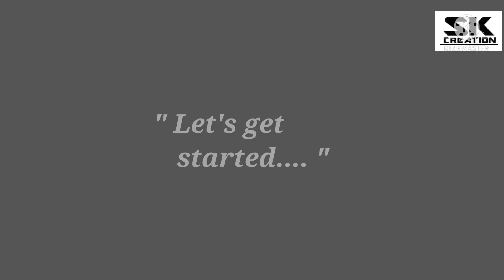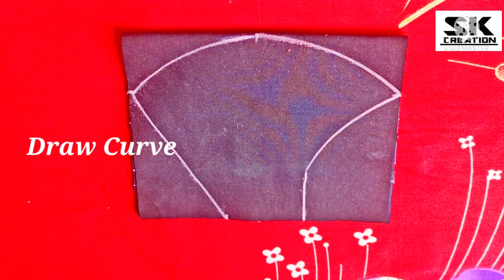Very Easy New 2 in 1 & 3 layer Mask- All Sizes | Face Mask Sewing Tutorial |DIY Breathable Face Mask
Hello Friends.

Hello Friends.

Very Easy New Style Cute Mask | aFace Mask Sewing Tutorial | DIY New Pattern Mask |No Fog On Glasses

इस मास्क को कोई भी आसानी से बना सकता है

In this video you learn about how to make simple daily wear mask at home.
in this video I have made acloth face mask Sewing tutorial. in this simple face mask Sewing video. I have included the detail on how to cut a simple face mask step by step. you can make our face mask at home with similar fabric.

इस वीडियो में आप Stylish Face मास्क बनाने का सबसे सरल और आसान तरीका सीखेंगे वह भी घर बैठे  ।

How to make Long Elastic Face mask At Home in Easy way.

How to make 3 Layer Face Mask At Home easily. Step by Step

How to make 3D Mask At Home easily Step by Step. Size - Large

How to Make Kids 3D Face Mask At Home easily Step by Step. Size - Small

How to make 3D Mask At Home easily Step by Step. Size - Medium

मास्क लगाएं और  सुरक्षित रहे। STAY HOME STAY SAFE

This video is about Face mask
medical mask,
how to make easy face mask,
face mask diy,
DIY mask,
 breathable face mask,
 cloth face mask,
Mask making ideas,
mask stitching,
homemade face mask,
new design mask,
3 layer mask,
 how to make mask,
sewing face mask,
cotton fabric face mask,
hand sewn face mask,
cloth mask,
new style mask,
new model cloth mask tutorial,
SK CREATION